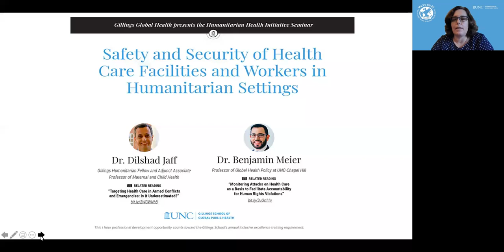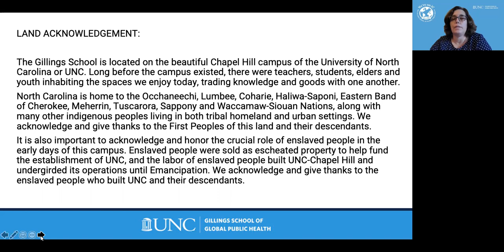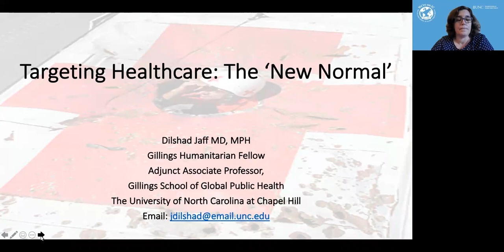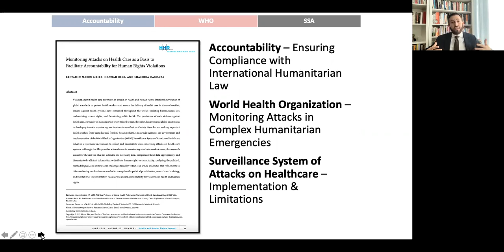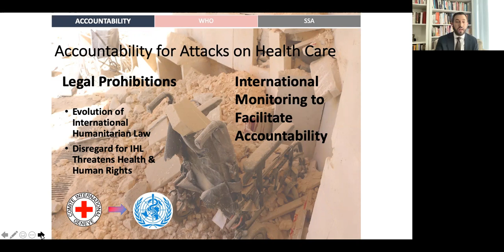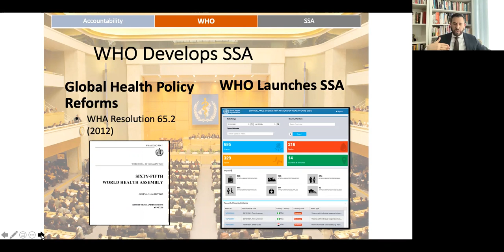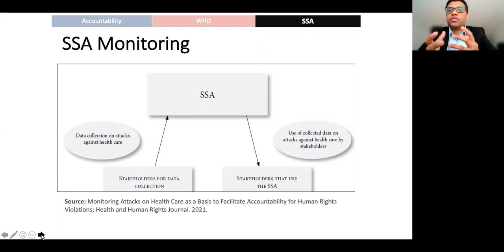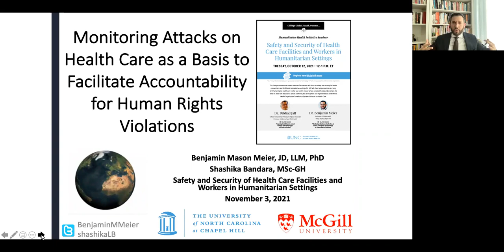Safety and Security of Health Care Facilities and Workers in Humanitarian Settings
Drs. Dilshad Jaff and Benjamin Meier and Shashika Bandara, doctoral student at McGill University, present in this Humanitarian Health Initiatives Seminar.